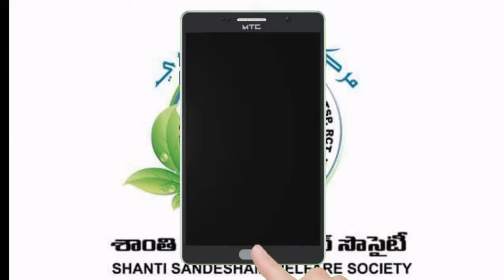సృష్టిలో దైవ నిదర్శనాలు - 3